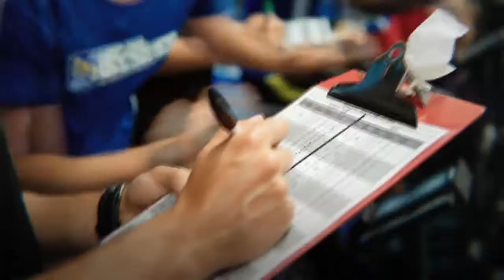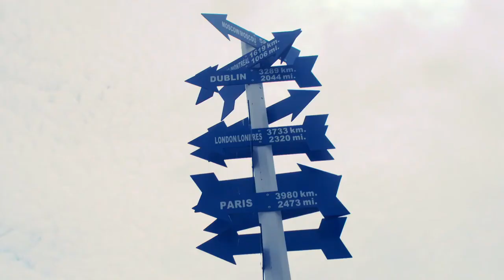RBC Training Ground: Canada's next generation of Olympic hopefuls